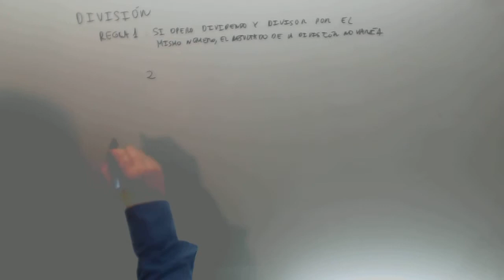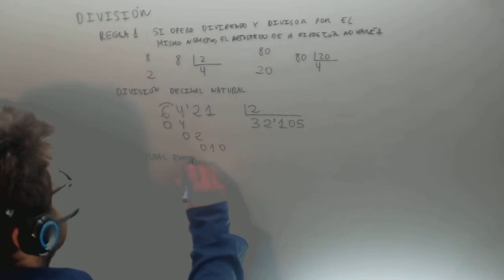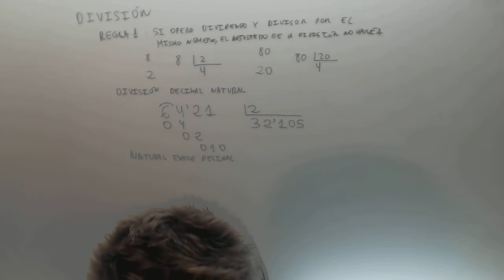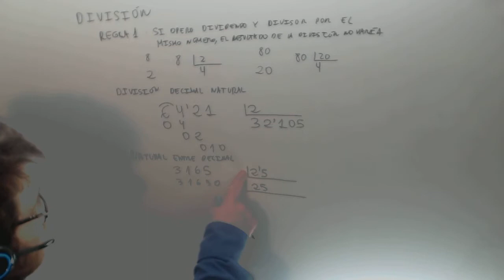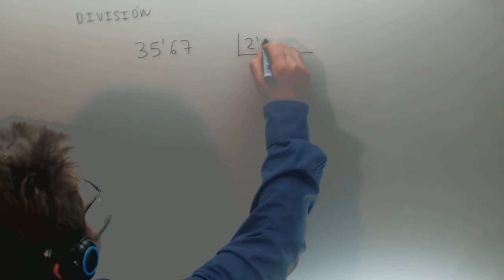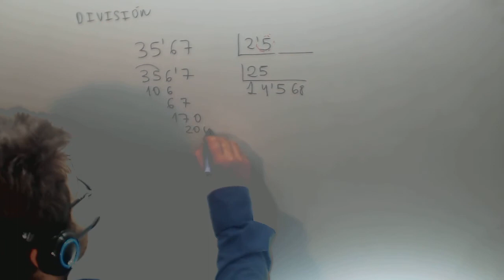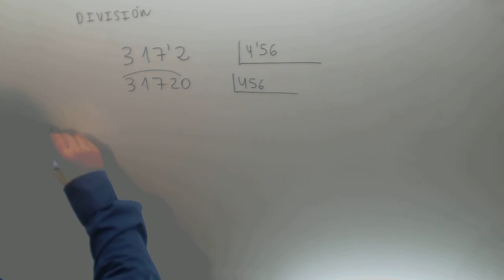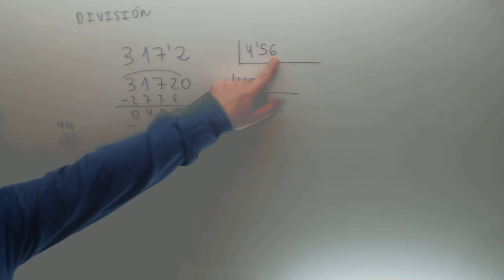Divisiones con decimales Matematicas 6º Primaria Rocio Academia Usero Estepona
Divisiones con decimales Matematicas 6º Primaria Rocio Suscríbete a nuestro canal en Youtube para ayudarnos a seguir creciendo Academia Usero en Estepona, el centro de formación con más vídeos en Internet del Mundo presenta